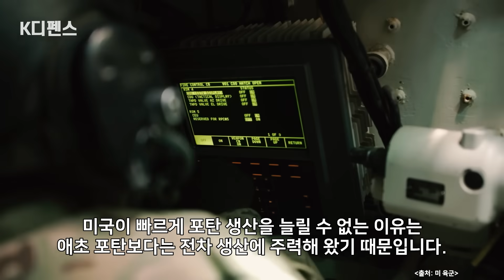[K디펜스] 두전쟁 '대란' 값 4배 폭등 "K포탄 외쳐도...물량없다" / 머니투데이방송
이스라엘과 팔레스타인 무장정파 하마스의 전쟁, 그리고 20개월째 이어지는 우크라이나 전쟁으로 155mm 포탄 값이 천정부지로 치솟고 있습니다. 우리나라는 미국도 손을 벌리는 155mm 포탄의 주요 생산국인데요. 한국 방산의 주가가 더욱 높아질 것 같습니다.

29일(현지시간) 미국 월스트리트저널(WSJ)은 미국과 유럽은 전쟁으로 인해 무기 수요가 폭발하면서 두 전쟁을 지원하기 위한 포탄과 무기가 부족할 것을 우려하고 있다고 보도했습니다.

아나운서: 우한나
영상콘텐츠: 김유석
기사콘텐츠: 백승기
기획: 강인형
총괄: 정미경
제작: MTN 머니투데이방송